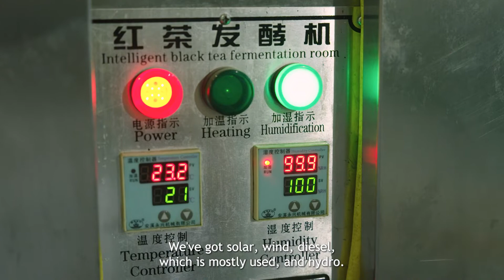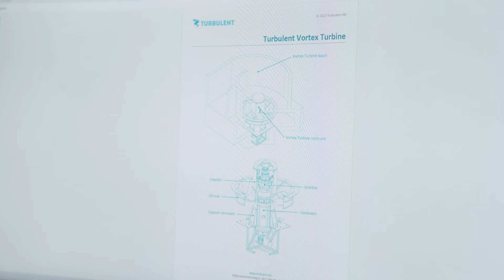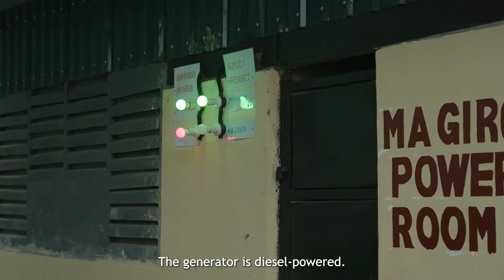River Power: A Story About How Turbulent Brings Clean Energy in Kenya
In the frame of a GSTIC project and in partnership with Hydrobox Kenya, we are developing a 110 kW project made of 3x37kW Turbines along the Mathioya river, in the Murang'a County.

The project aims to support the rural electrification of an area that is poorly electrified. Among the served end users will be schools, businesses, households, factories, e-bike charging stations and more.

Do you want to take a part in the change?